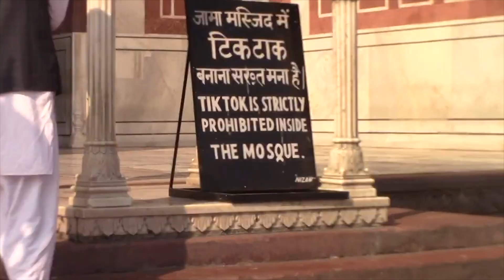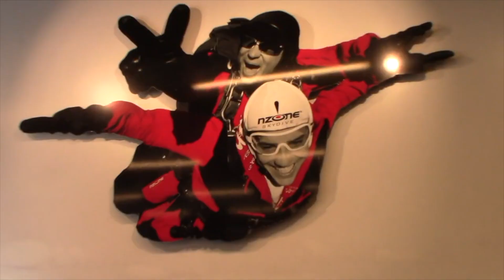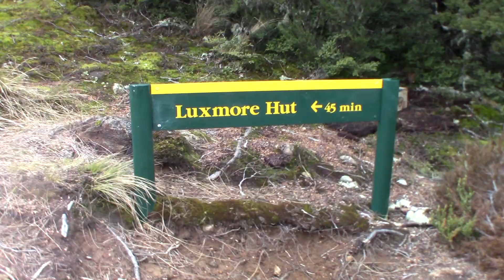flashback to when i studied abroad before covid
in which i share footage from studying abroad in new zealand, australia, india, cambodia, thailand and japan before corona hit. although i miss it dearly, i wish more than ever everyone is staying safe and following cdc guidelines. hope you are well

a little about me: my name is cambria tognaci, i am 20 years old and a sophomore in college majoring in social work. i wrote/published my first novel when i was 18 years old. i upload about once a week so you should definitely check out my other videos and subscribe!